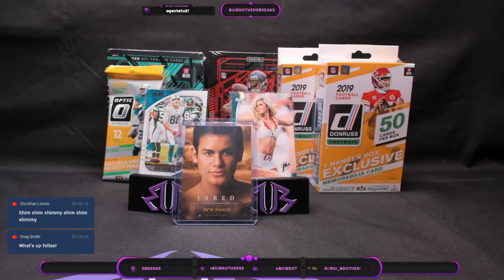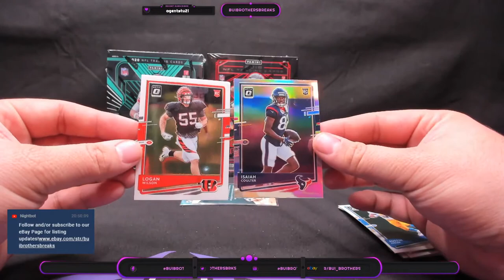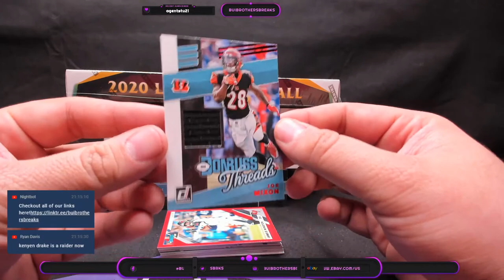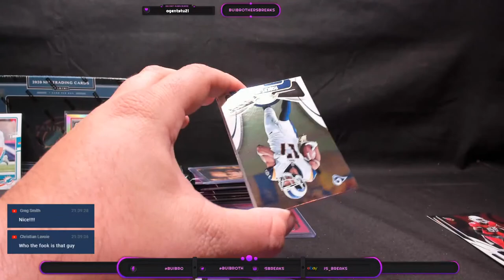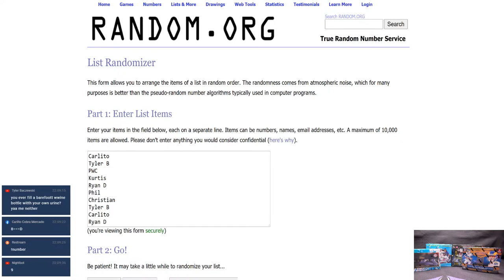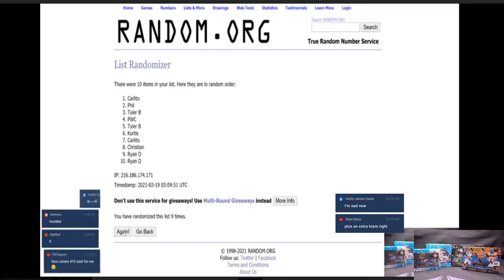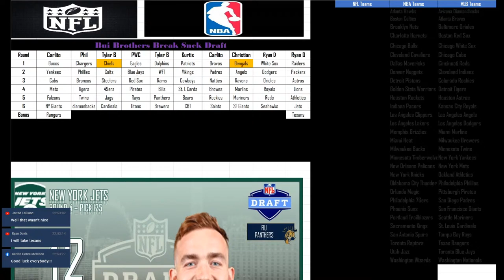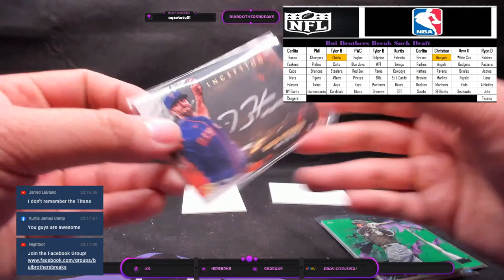eBay NFL Break #84 and Filler Break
eBay NBA Break #84
(1) 2020 NFL Obsidian Hobby
(1) 2019 NFL Obsidian Hobby
(1) 2020 NFL Optic Blaster
(1) 2020 NFL Optic Cello
(2) 2019 NFL Donruss Hangers

Filler Break
(1) 2020 Panini One
(1) 2020 Limited Hobby
(1) 2018 Certified Hobby
(1) 2019 Donruss Hanger